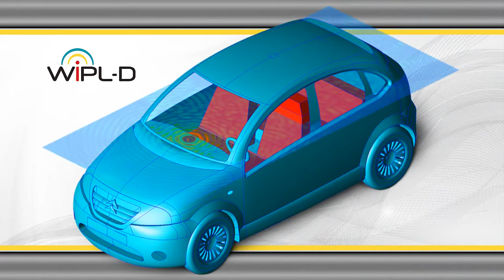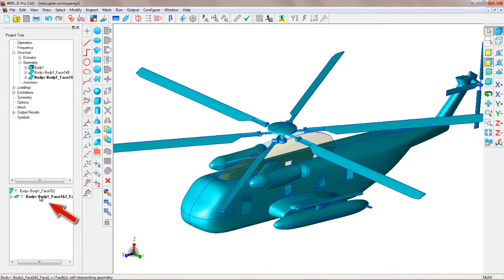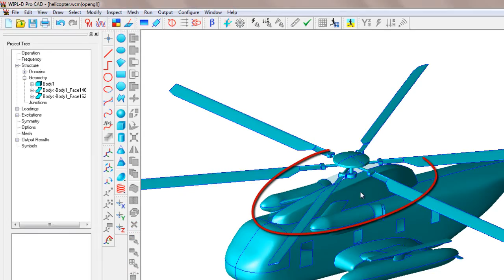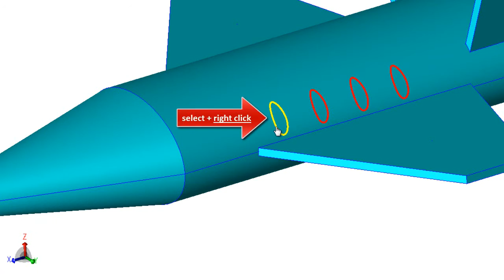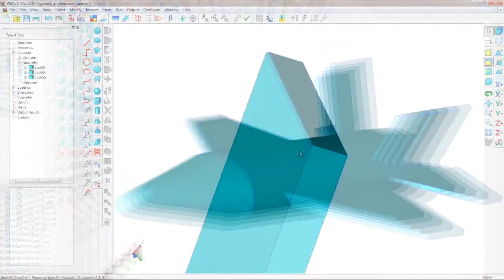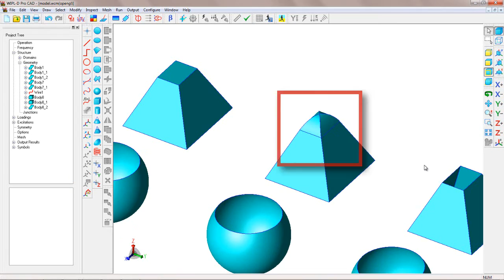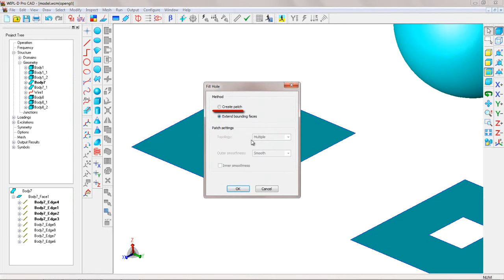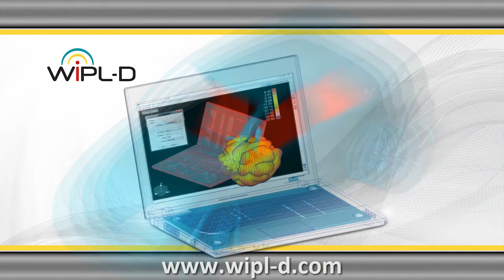WIPL D Pro CAD 2014 Healing Tools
Imported CAD models, initially created in mechanical/engineering tools, usually contain geometric irregularities and details which are irrelevant for electromagnetic simulation. This often leads to irregular models after the meshing process.
   This video demonstrates the automatic recognition of geometry irregularities in WIPL-D Pro CAD, as well as their fixing by using two powerful healing tools:
   1. Repair (Simplify geometry, Repair geometry and Sew faces)
   2. Rebuild (Fill hole, Remove hole, feature or blend)